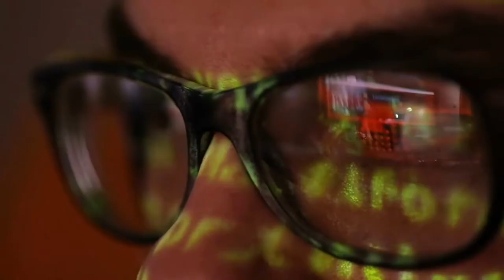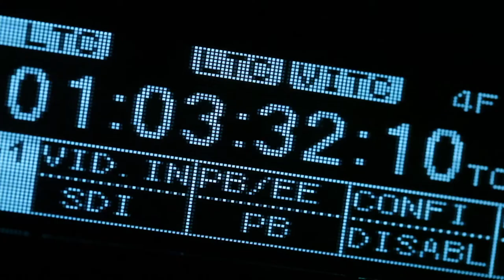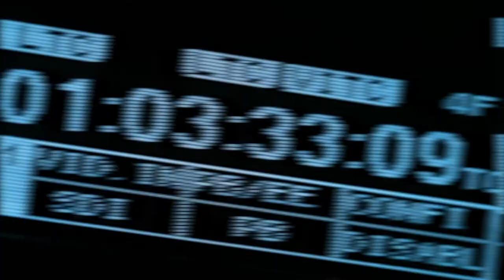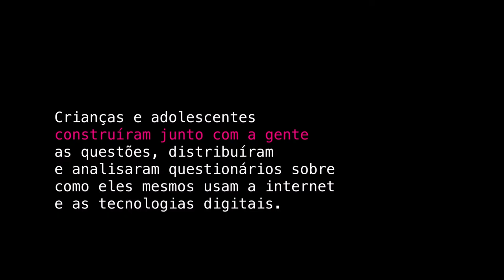📲 WEBSÉRIE Consulta Brasil - EP 01_Papel da família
No episódio 1 da Websérie 'Crianças e adolescentes na Internet: oportunidades, desafios e aprendizados', Rô Vicente e Daren Alba conversam com especialistas e adolescentes sobre o papel da família no monitoramento e uso seguro e saudável da Internet e de outras tecnologias de comunicação.
⭕ Websérie produzida no âmbito do projeto Consulta Brasil, projeto implementado pela Viração Educomunicação em parceria com a Diretoria de Promoção e Fortalecimento dos Direitos da Criança e do Adolescente do Ministério da Mulher, da Família e dos Direitos Humanos e apoio da Rede Conhecimento Social, do NCE/USP e de algumas instituições educacionais públicas e privadas de dez municípios brasileiros.
CONHEÇA A AGÊNCIA JOVEM DE NOTÍCIAS